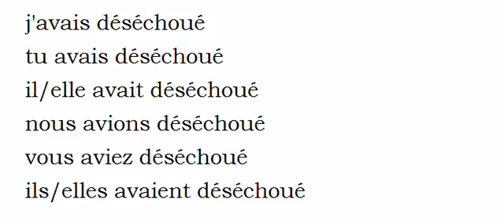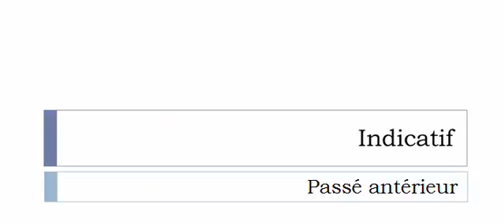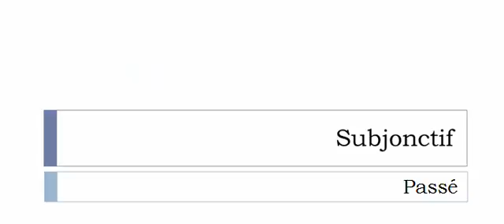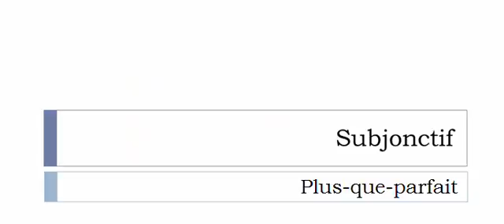フランス語を学ぶ = 共役 = Déséchouer